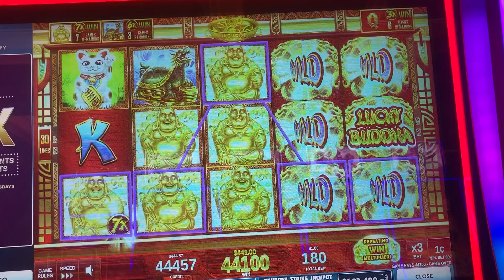Lucky Buddha Slot Machine 🎰 Big Win 💰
This big line hit happened so fast I didn’t have a chance to film it happen.